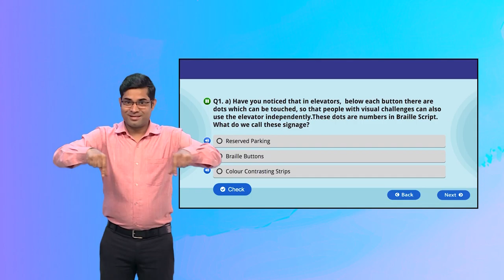Guess the correct accessibility option!! Activity 3 Slide 2